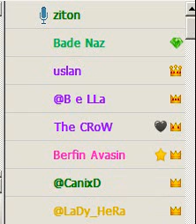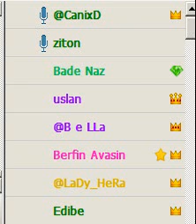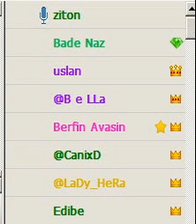chat live webcam paltalk camfrog cam4 chat